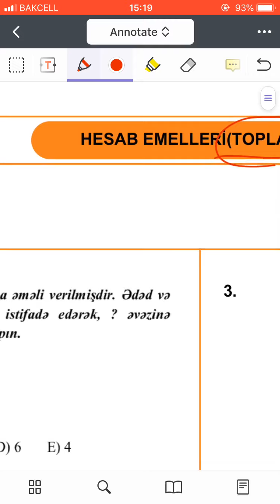Hesab əməlləri(TOPLAMA)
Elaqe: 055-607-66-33